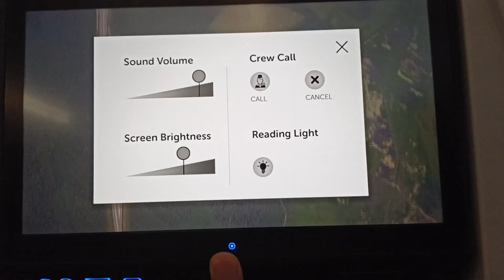7 March 2023